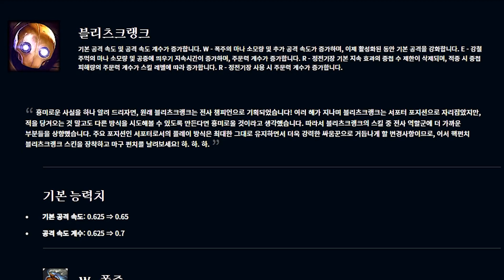"치속 탑 블츠”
탑 치속 태불방 내셔 악포 블리츠 붐은 온다